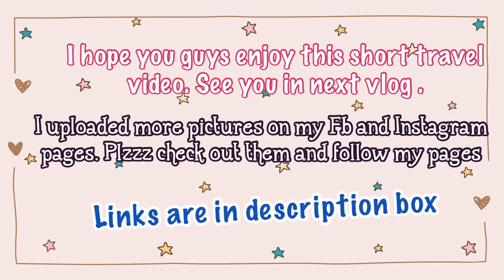Things to do in Kurunegala | Part 04 | Travel Vlog | Kurunegala Lake Round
Hello Fairies ! 🧚‍♀️🧚‍♂️

ඔන්න මම අදත් අලුත් වීඩියෝ එකක් අප්ලෝඩ් කරා.අදත් මගේ වීඩියෝ එක බලලා මාව සබ්ස්ක්‍රයිබ් කරන්න කියාලා මං ආදරෙන් ඉල්ලනවා. 😍ඔයාලා එවන කමෙන්ට්ස් මට ගොඩක් වටිනවා. මාව තවමත් සබ්ස්ක්‍රයිබ් කරලා නැත්තම් මාව සබ්ස්ක්‍රයිබ් කරන්න කියලාත් ආදරයෙන් ඉල්ලනවා. 😘හැමදාම මගේ යූටියුබ් චැනල් එකත් එක්ක රැදිලා ඉන්න.ආදරෙයි හැමෝටම.

Here I have uploaded a new video today. 😍Your comments are very valuable to me.  Love everyone.